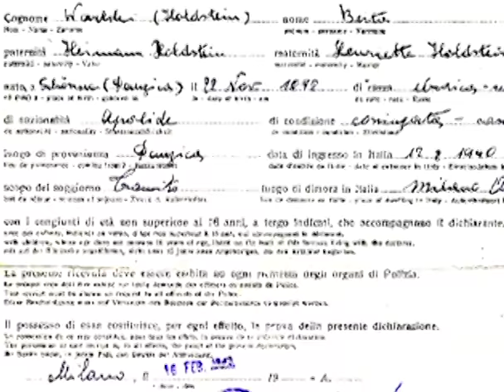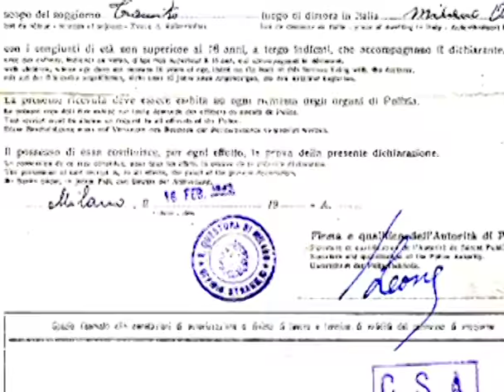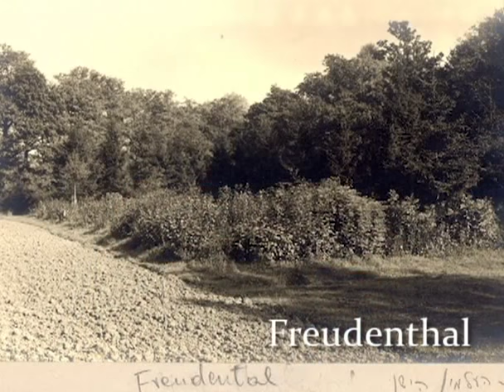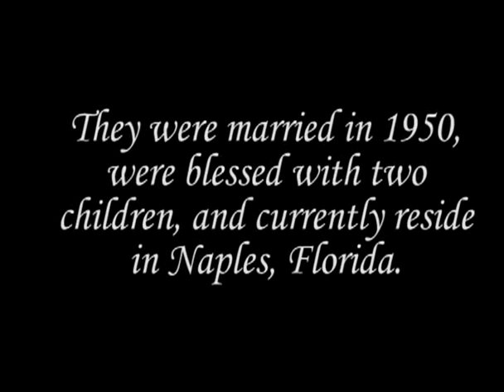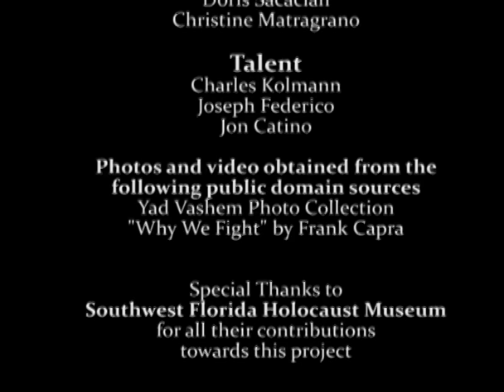Liberation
Hella Wartski and Heinz Wartski discuss their experiences during the Holocaust, survival and liberation.